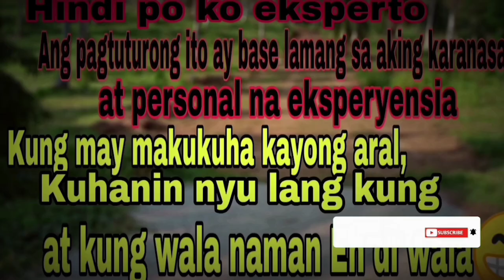Ganito kame mag punla ng sili [Django Dos x Red hot]